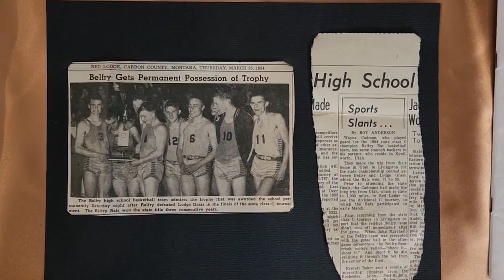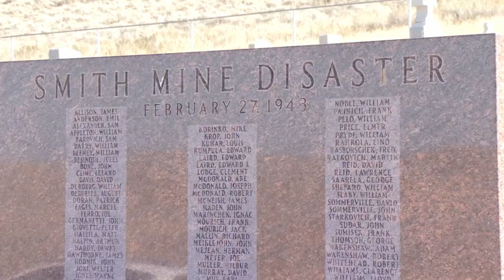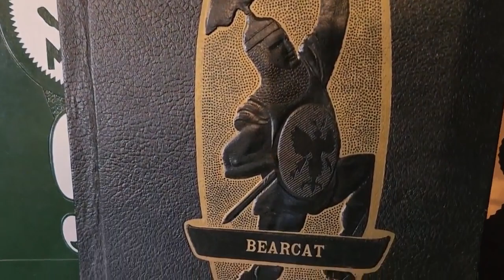New book brings Belfry championship team back together after 70 years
Can you imagine your 70th high school reunion? That's what a group of Belfry graduates celebrated Friday, for a very unique reason.